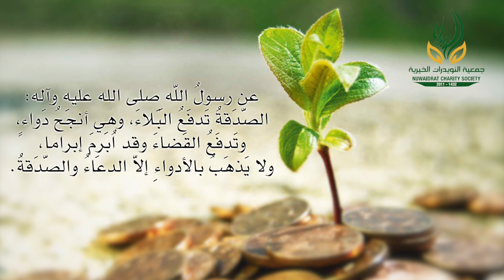حملة سنابل الخير - جمعية النويدرات الخيرية